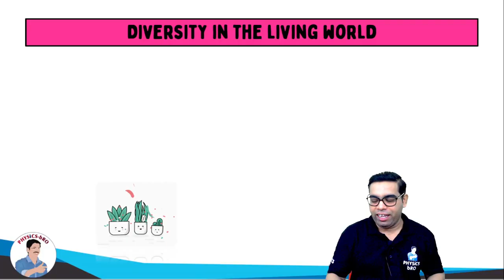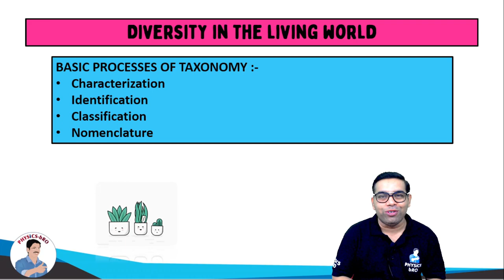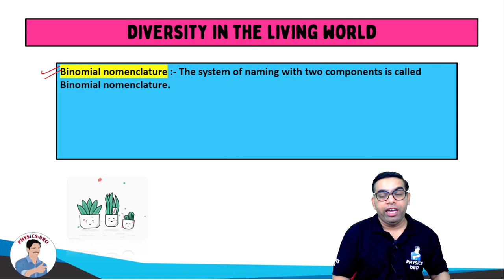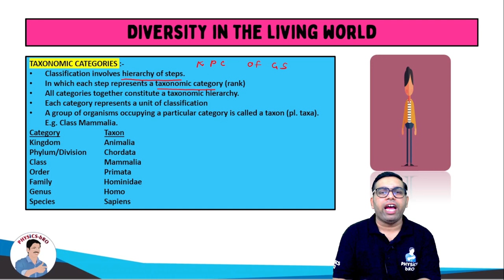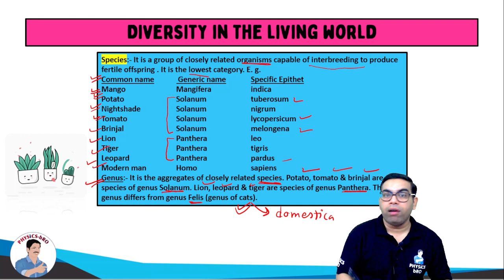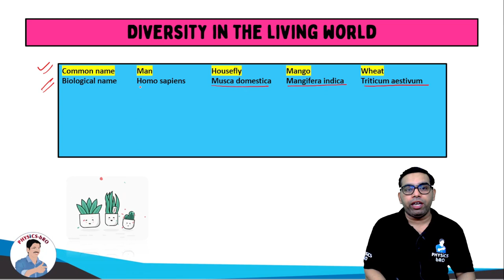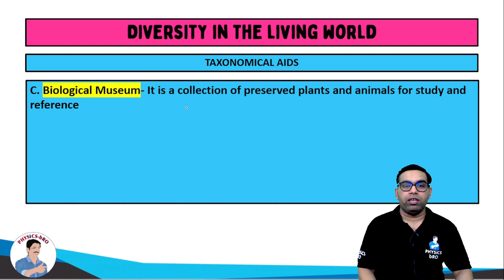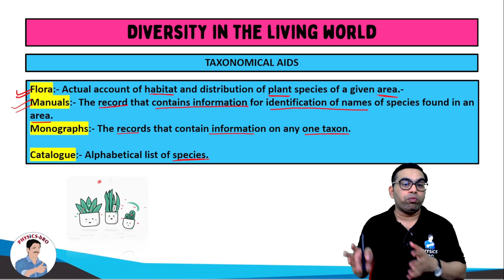CLASS 11| BIOLOGY | THE LIVING WORLD | LECTURE # 2 | BY SRI RAM SHARMA | PHYSICS BRO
CLASS 10 ICSE | BIOLOGY | THE LIVING WORLD | LECTURE # 2 | BY SRI RAM SHARMA

💥NEW bATCH StartED.LINK TO JOIN PAID COURSES.💥
Enroll Yourself

🎉CLASS 11 COURSE LINK 🎉
PHYSICS : shorturl.at/mqCL7
BIOLOGY  : shorturl.at/hijW5
MATHS : shorturl.at/EHJX1
CHEMISTRY : shorturl.at/kKMS3

CLASS 10 ICSE COURSE LINK | PCMB
shorturl.at/cfyI8

Link to download the PHYSiCS bRO app
shorturl.at/jrP58

 enter organisation code: XAJXF

Link for PLAYLIST OF CLASS 11